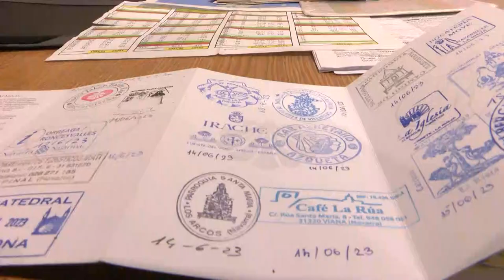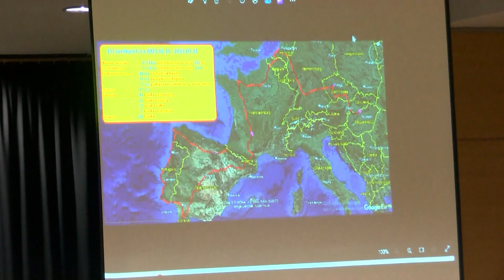Dombóváriak a nagyvilágban - Eperjesi József előadása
„Dombóváriak a Nagyvilágban” címmel indult programsorozat a település Művelődési Házában. Az előadásokra utazókat, világjárókat hívnak meg, akik képekkel illusztrálva mutatják be, a kalanddokkal, élményekkel gazdag körútjukat.